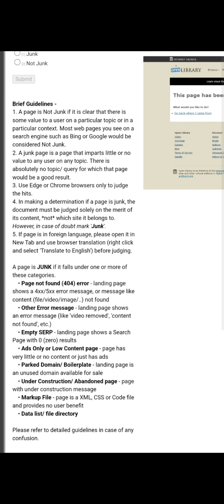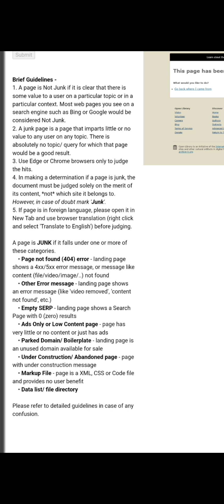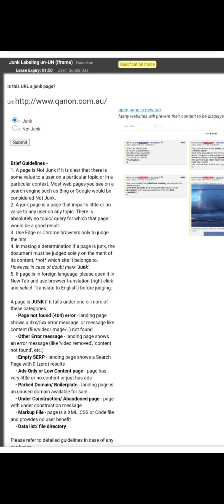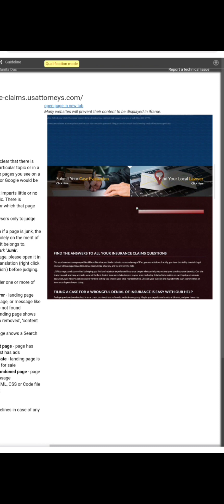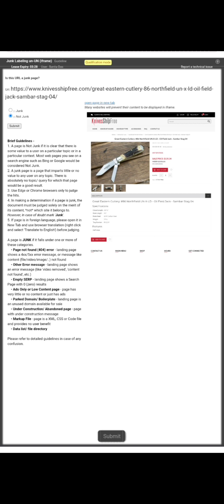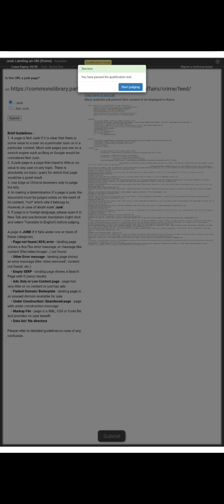Junk labeling un-UN (iframe) Qualification| UHRS | UHRS easy hitapp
Junk labeling un-UN (iframe)Qualification
UHRS qualification
 UHRS easy hitapp